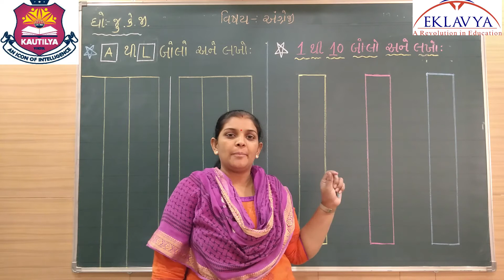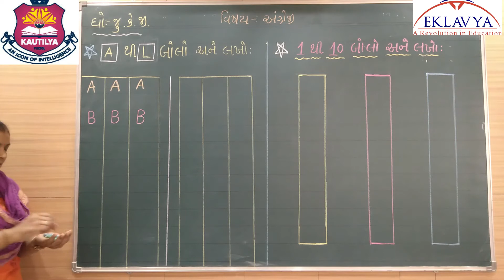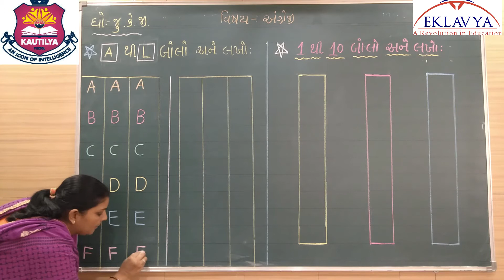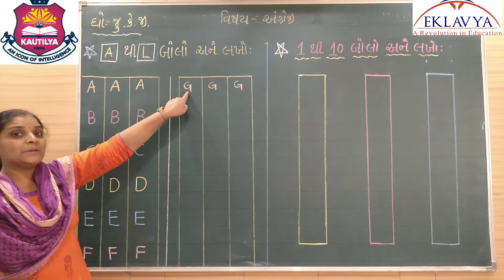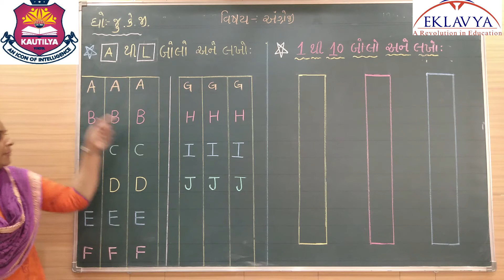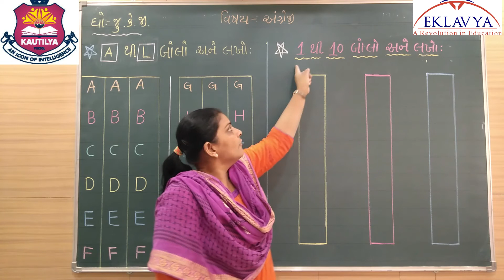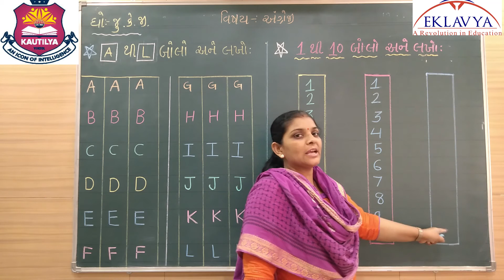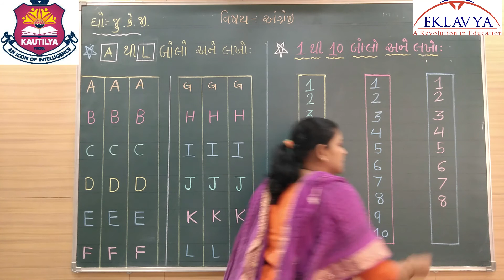પુનરાવર્તન / ધોરણ જુ.કે.જી / ENGLISH / EKLAVYA VASTRAL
EKLAVYA EDUCATION
VASTRAL , AHMEDABAD – 382418
ધોરણ – જુ.કે.જી
વિષય – ENGLISH
પુનરાવર્તન